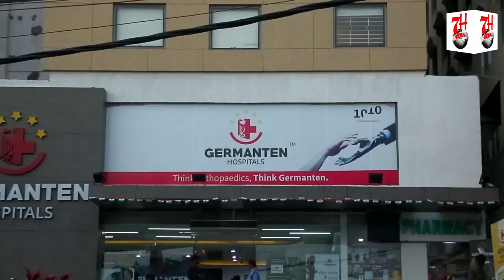"HUME APKI ZAROORAT NAHI HAI" - AWAM NE YOGI ADITYANATH KO ROK DIYA.